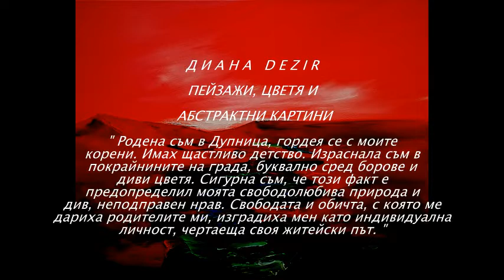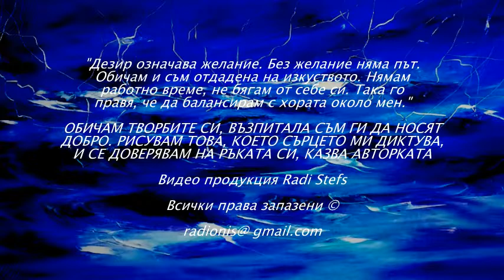Диана Dezir картини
Младата художничка Диана Ривера - Дезир е възпитаник на Педагогическия колеж „ Св. Иван Рилски” в Дупница.
Дезир означава желание. Без желание няма път. Обичам и съм отдадена на изкуството. Нямам работно време, не бягам от себе си. Така го правя, че да балансирам с хората около мен.
OБИЧAM TBOPБИTE CИ, BЪЗΠИTAЛA CЪM ГИ ДA HOCЯT ДOБPO. PИCУBAM TOBA, KOETO CЪPЦETO MИ ДИKTУBA, И CE ДOBEPЯBAM HA PЪKATA CИ, KAЗBA ABTOPKATA.